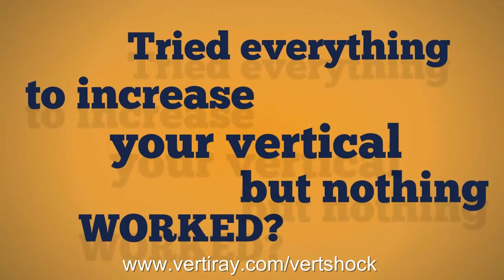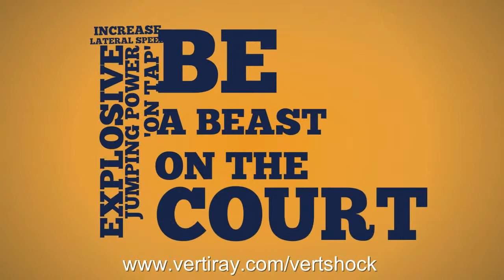how to jump higher fast for basketball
Increasing your vertical jump can be difficult to accomplish if your out of shape, but there are plenty of ways to fix this problem. Your vertical leap is ranked on your cardiovascular resistance. Another key component in your vertical leap would be your strength level. You must combine these two elements and work with them hand in hand to be successful in achieving a higher leap.

 Tips on exercise routines:

 1. Warm-ups are always good, especially in the morning, do every stretch that you know, make sure to stretch your quads, it is important not to stretch for too long or else you may damage your tendons and make it difficult for yourself.

 2. Go running, jogging is a great way to work on your cardio, run anywhere from 3-5 miles a day and you will see results in your breathing as well as building up your endurance.

 3. Easy exercises such as jump roping, walking/running up and down steps, and home exercises such as push-ups and sit ups will build you muscle and keep you body happy.

 4. Remember to have a good diet, eating without thinking will hurt your body and prevent proper growth, if changing your diet completely is difficult, then just make sure you are eating plenty of fruits, and i mean A LOT of fruits, many fruits will increase testosterone levels and give you the energy you need to train properly.

 5. Make sure to allow your body rest, running seven days a week can cause major compression in your quad area, so taking a couple days off the week to allow your legs to rest.

 Remember, the key to a higher vertical jump is:

 STRENGTH + QUICKNESS = EXPLOSION

 I have had many different personal trainers and consultants whose main field of study is increasing your vertical jump, although they have helped me, I couldn't afford them over time. If you are serious about increasing your vertical jump check out the link below and find out what I used as an alternative to fix my financial needs and add six more inches to my jump. This system really works, and I can happily say it works faster, better than spending money on hourly training.

 If you would like to learn more about how to jump higher fast for basketball, please visit:

Music in this video has been provided by: Flow Factory Productions